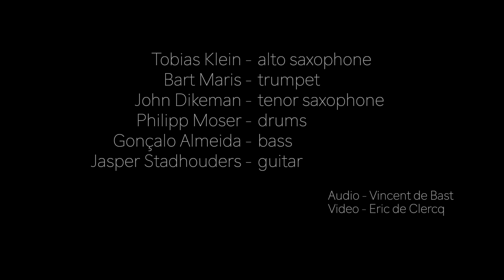SPINIFEX performs Tatiana at Werkplaats Walter, Brussels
Tatiana (comp. Tobias Klein) by SPINIFEX at Werkplaats Walter, Brussels, February 2024. Video by Eric de Clercq, audio by Vincent de Bast.
Tobias Klein - alto saxophone
Bart Maris - trumpet
John Dikeman - tenor saxophone
Jasper Stadhouders - guitar
Gonçalo Almeida - bass guitar
Philipp Moser - drums